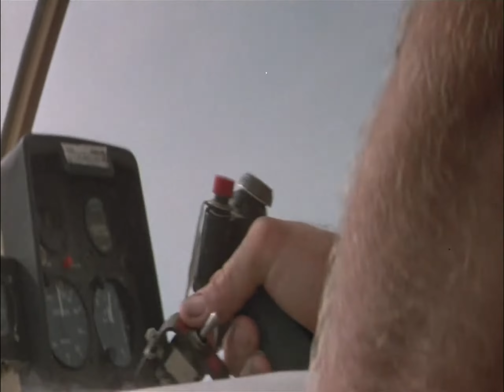ꜱʜᴀʀᴋ ᴠꜱ ʜᴇʟɪᴄᴏᴘᴛᴇʀ Jaws 2